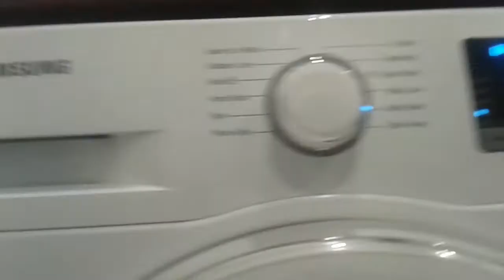Samsung washing machine